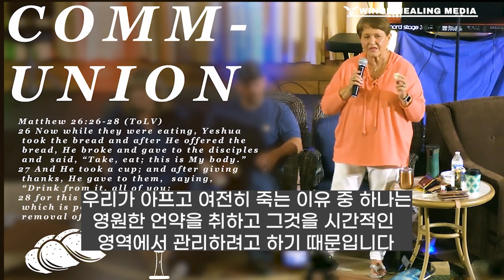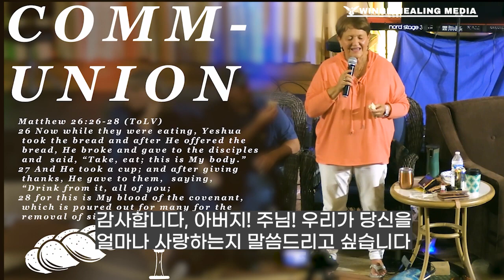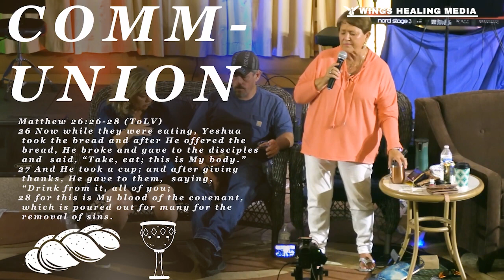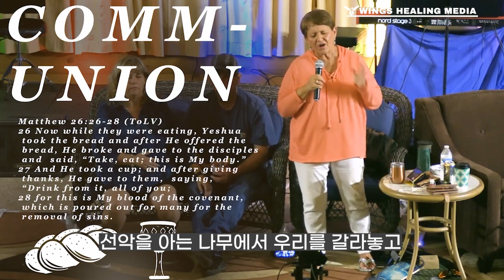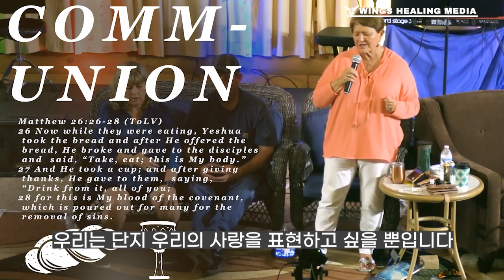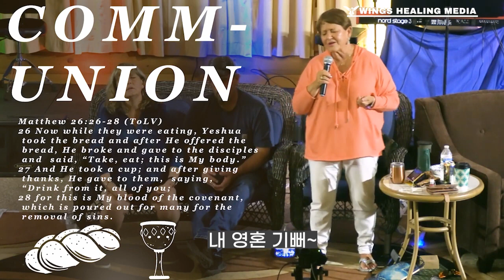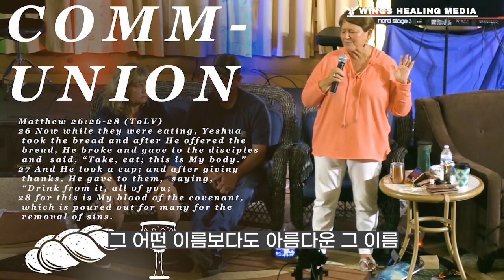성찬의 비밀 Engaging in Communion with NANCY COEN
낸시코엔 목사님이 전하시는 성찬의 비밀에 대한 말씀입니다

🎁킹덤공부방 신청안내🎁
✅ 일시 : 수밤 8시｜무료

네이버 카페: 전문가양성윙스/미디어선교/크리스천힐독서모임

미디어사역 후원계좌: 카카오뱅크 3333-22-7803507 김0나
(처음 후원자들은 후원 후 이메일로 연락처를 주세요)

샬롬! 윙스힐링미디어 미디어 선교사역을 위한 기도와 후원에 감사드립니다.